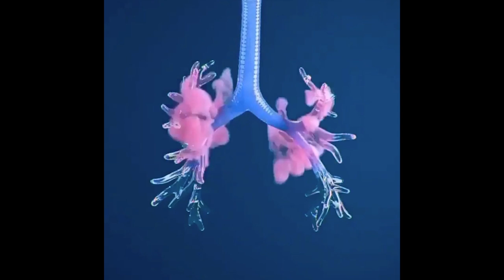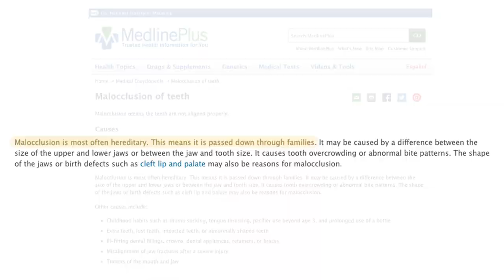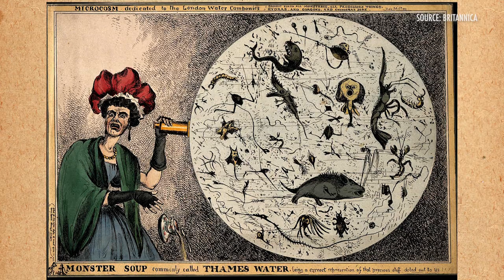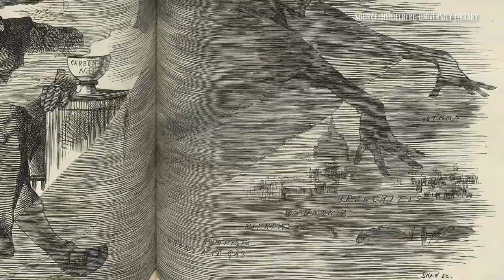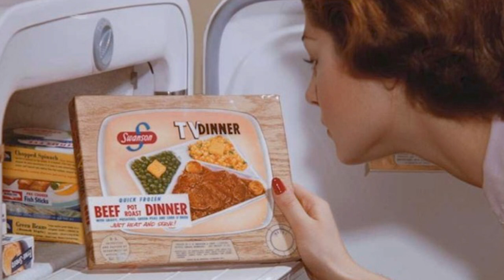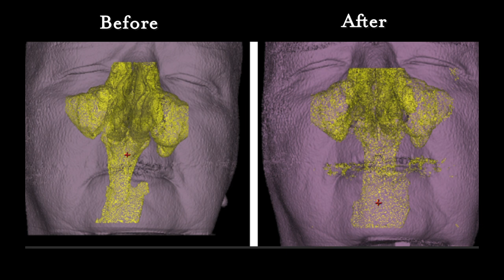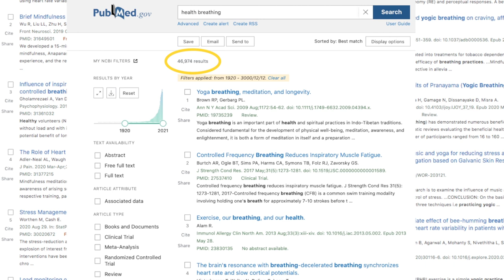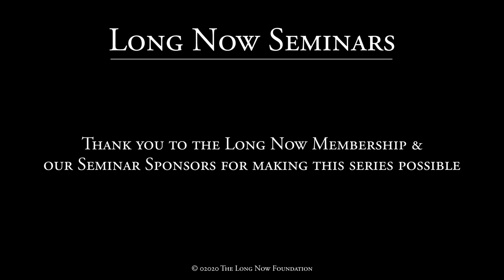The Future of Breathing (Talk + Q&A) | James Nestor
Drawing on thousands of years of medical texts and recent cutting-edge studies in pulmonology, psychology, biochemistry, and human physiology, journalist James Nestor questions the conventional wisdom of what we thought we knew about our most basic biological function, breathing.

Nestor tracks down men and women exploring the science behind ancient breathing practices like Pranayama, Sudarshan Kriya, and Tummo and teams up with pulmonary specialists to scientifically test long-held beliefs about how we breathe. His inquiry leads to the understanding that breathing is in many ways as important as what we eat, how much we exercise, or whatever genes we’ve inherited.

"The Future of Breathing" was given on December 08, 02020 as part of Long Now's Seminar series. The series was started in 02003 to build a compelling body of ideas about long-term thinking from some of the world's leading thinkers. The Seminars take place in San Francisco and are curated and hosted by Stewart Brand. To follow the talks, you can: